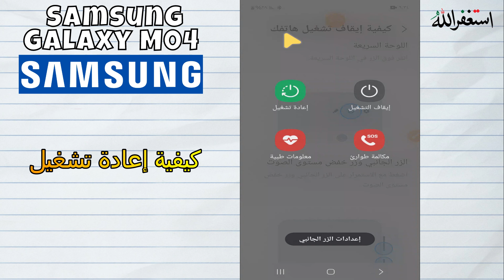Samsung M04 كيفية إعادة تشغيل